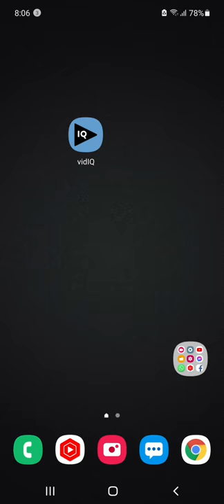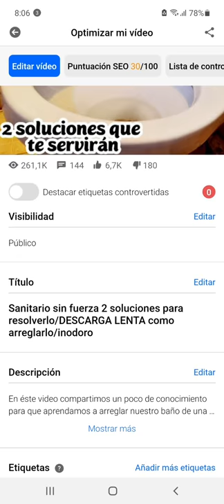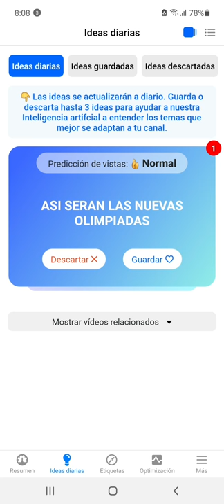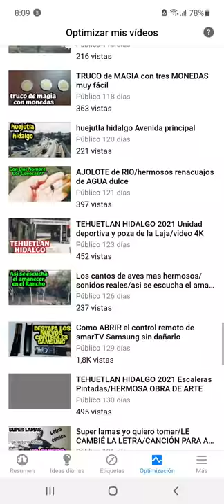COMO crecer en YOUTUBE con vidIQ ANDROID 2021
Como crecer en youtube con vidIQ en Android 2021,es una pequeña guia para optimizar sus videos y tenga mas posibilidades de crecer